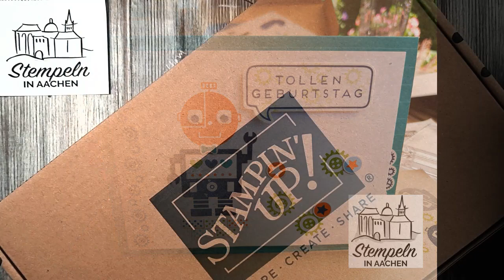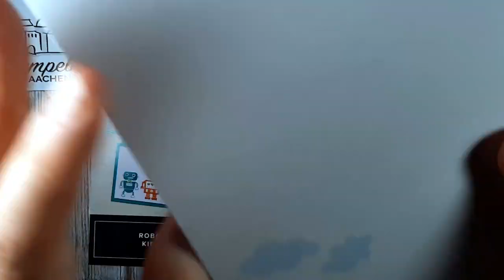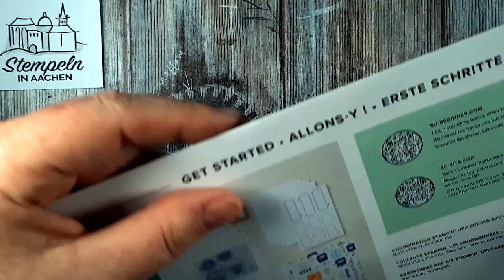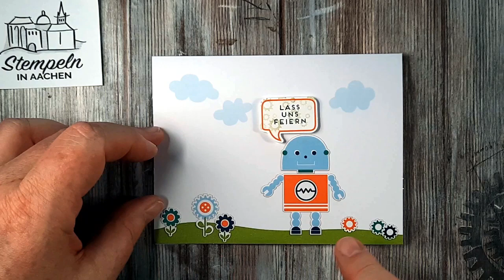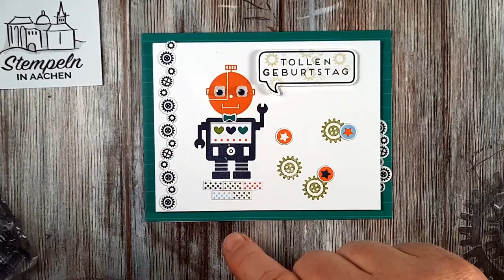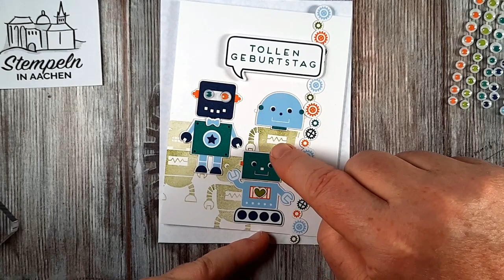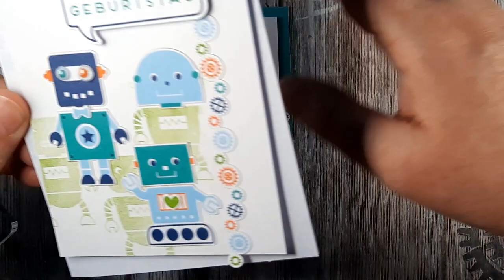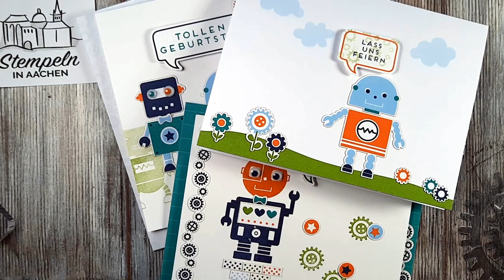Erklär mal! Wie sieht das aus? - Kinder-Kartenset Robotergrüße (Robot Buddies) von Stampin' Up!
Set-Produktlinie: Kinder-Kartenset Robotergrüße (bestellbar in Deutsch (Bestellnr. 159338), Englisch (Bestellnr. 159336) und Französisch (Bestellnr. 159337))

Vom 1. bis 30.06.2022 gibt es eine Aktion zur SET-PRODUKTLINIE: Beim Kauf von 2 Sets (freie Wahl aus den bestellbaren Set) kostet das 2. Set nur die Hälfte. Und ja, das 2. Set kann das teurere sein!

In diesem Video werden die aktuellen Produkte der Firma Stampin' Up! beworben. Da ich unabhängige Stampin' Up! Demonstratorin bin, könnt Ihr alle Produkte über mich beziehen!